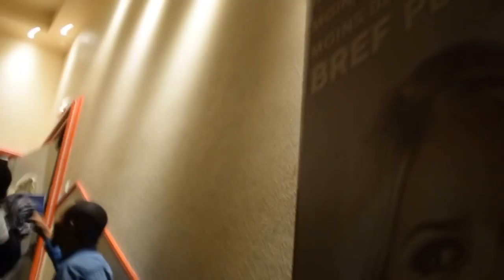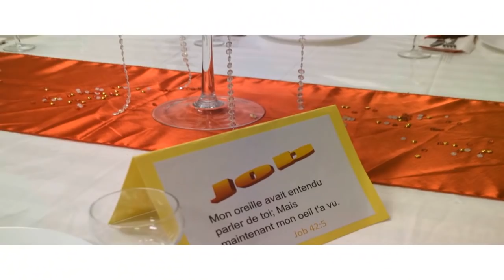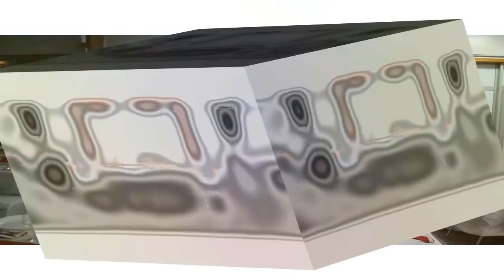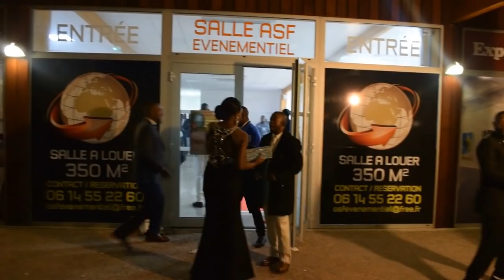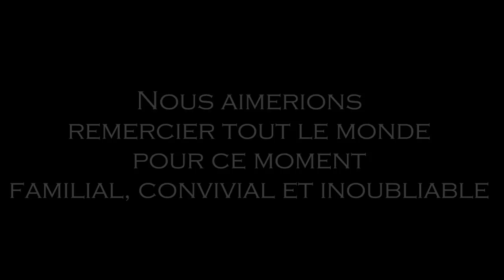Emmanuel & Mayi SADI (Mariage partie N°2)